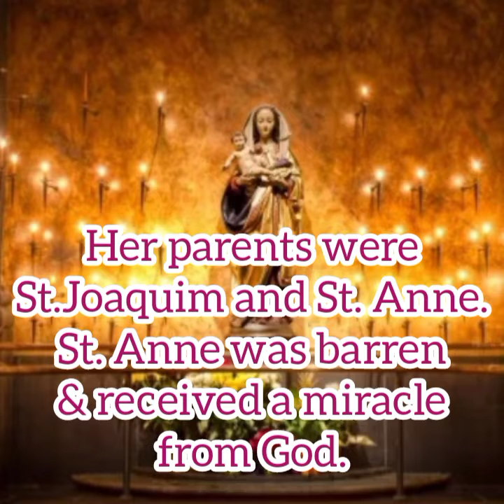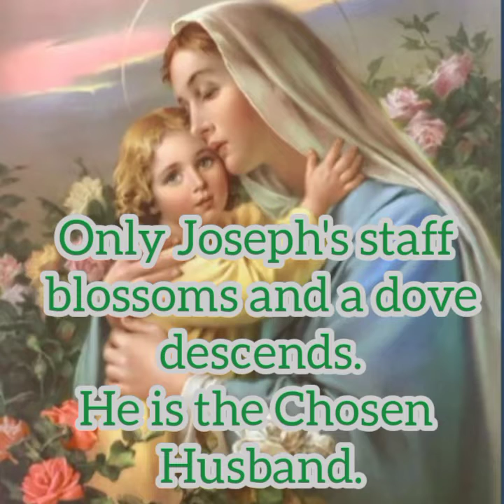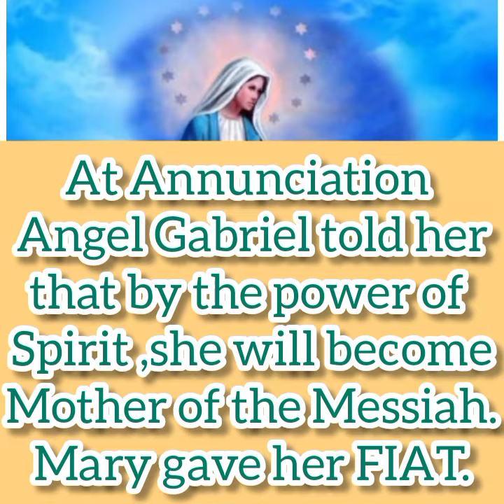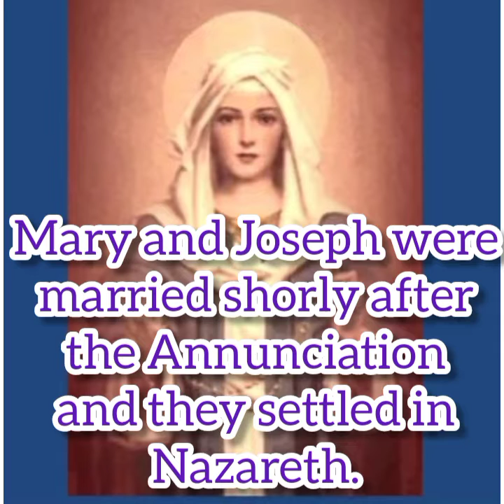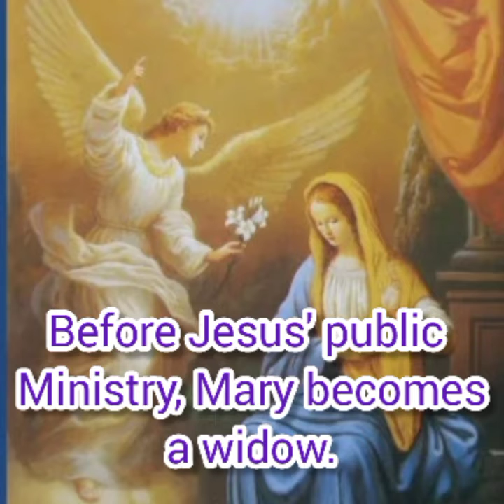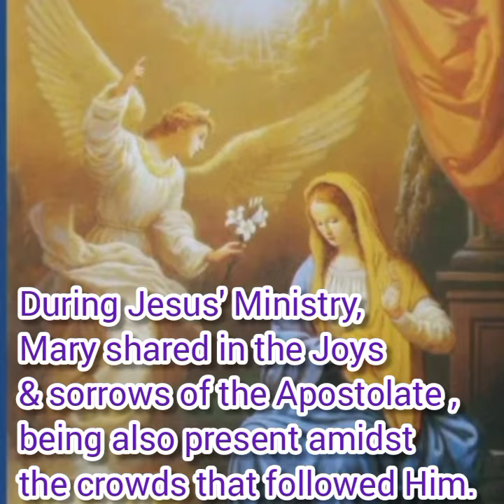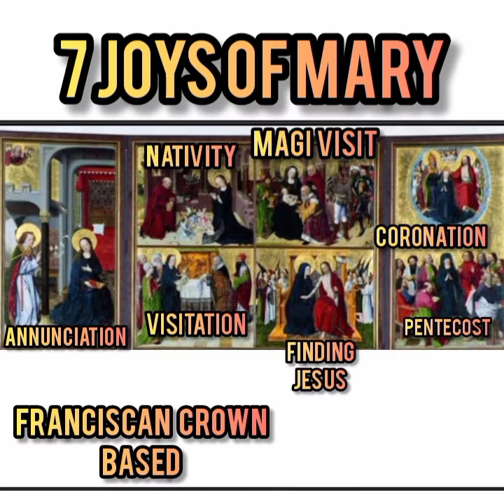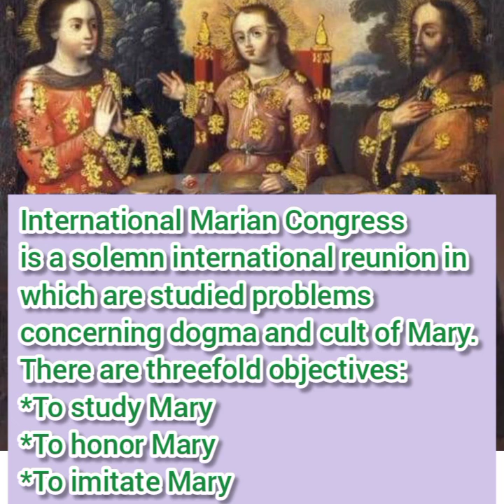Blessed Virgin Mary, Our Mother Devotion & Scripture